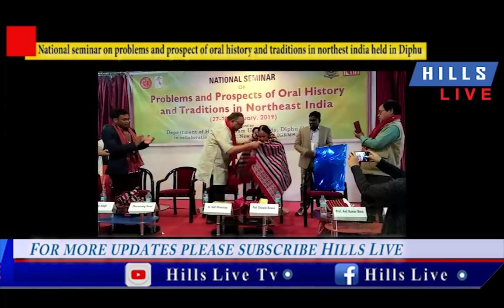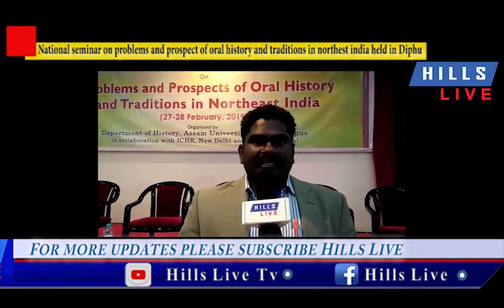National seminar on problems and prospect of Oral History and traditions in Northest India held in D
National seminar on problems and prospect of Oral History and traditions in Northest India held in Diphu

DIPHU, Feb.27: A two day national seminar on Problems and prospects of oral history and traditions in Northeast India was organized here at Farmer’s Auditorium,Diphu on Wednesday by the department of History, Assam University Diphu Campus (AUDC) in collaboration with ICHR New Delhi and IGRMS, Bhopal.

During the inaugural session, department of folklore research, Guwahati University, Prof. Anil Kumar Boro in his keynote address focuses on the oral history and its better understanding. “Tribal and ethnic groups are having their oral culture without any written sources based on ballads, folklore, ritual songs,” Boro said.

He stressed on how oral history is important among the ethnic groups of Northeast. He also eimphasized the importance of songs, lore, rituals, culture of the various ethnic groups in understanding their oral history. Relation between oral  history and oral traditions was also mentioned by him..

Assistant Professor of History department, AUDC, Dr.Tahir Husasin Ansari in his welcome address discussed on the prospects of oral history and traditions in Northeast India and its importance in construction of history, reconstruction of the past history as oral history in relation to the art, religion and customs of the region.

Seminar convener, Dr. Vulli Dhanaraju in his introducing on seminar speech mentioned on the problems and prospects of writing history and  said that the  local narratives has become very important in writing of history. People perceptions should be taken into account through the oral interview, he said. He also discuss on the study of oral history as discourse to explore the diverse ways in shaping the past and present perception.

Joint Director, IGRMS, Bhopal, Dilip Singh has stressed that culture is the identity of a tribe or community. Inspite of the modern technology, oral history still plays a very important role in the identity of the tribe or community, he stated.
Dharamsing Teron, an imminent scholar stressed that it has become urgent to explore into deep villages and start to write history through singing, interactions and interviewing with local folks on oral history.

Pro-Vice Chancellor, AUDC, Prof. Sivasish Biswas inaugurating the seminar asked the participants including scholars, teachers and students to take maximum benefit from the seminar in understanding what oral history and tradition is and to explore on it.

During the technical session Kasang Teronpi, an expert Karbi folk singer presented the oral song on the evolution of the Karbis called pirthe keplang.

Imminent scholar Dharamsing Teron introduced Kasang Teronpi and gave a short descriptive of the live and struggle of Kasng Teron and her oral tradition. Assistant Professor, department of English, Diphu Govt. College, Maggie Katharpi was the moderator.